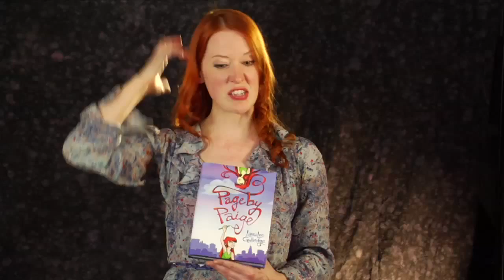Geek Girls: Passing the Torch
Laura Lee struggles to find her place in the comic books world, and explains the growing contrast between old, traditional comics and the new wave of comics geared towards young women.